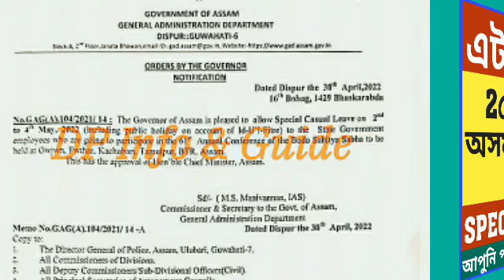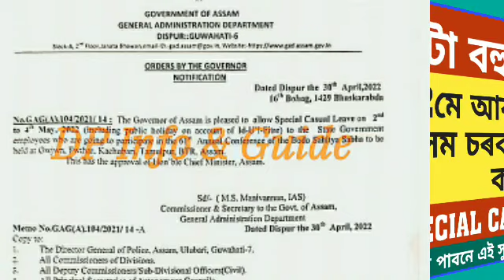VERY GOOD NEWS/শিক্ষক তথা কৰ্মচাৰীৰ বাবে SPECIAL CASUAL LEAVE ঘোষণা@dpinfoguide1753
VERY GOOD NEWS/শিক্ষক তথা কৰ্মচাৰীৰ বাবে SPECIAL CASUAL LEAVE ঘোষণা‎@DP Info & Guide